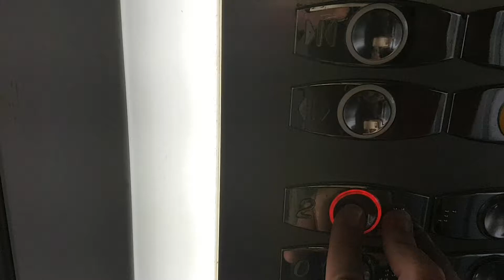2001 Otis 2000H Lift @ Gala in Durham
Serial No: 78NW7573
Floors: 3 (0,1,2)
Capacity: 1000KGS/13 Persons
Year Built: 2001
Doors: Double Speed Sliding Doors